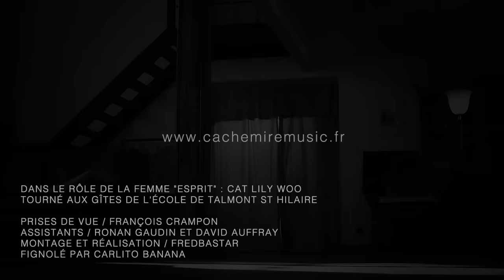La nuit je mens / Cachemire / hommage à A.Bashung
Auteur / Alain Bashung / Jean Fauque
Compositeur / Alain Bashung / Édith Fambuena / Jean-Louis Piérot
Réalisateur / Ian Caple
Interprété et arrangé par Cachemire
Prise de son / Jeff Ferrand
Mixage / Charles De Schutter
Mastering / Pieter Pe Wagter

Violons : Gaëlle et Sébastien
Alto : Bertrand
Violoncelle : François

Tourné aux Gites de l’Ecole à Talmont Saint-Hilaire
Dans le rôle de la femme "esprit" : Cat Lily Woo

Prises de vue / François Crampon
Assistants / Ronan Gaudin et David Auffray
Montage et réalisation / FredBastar